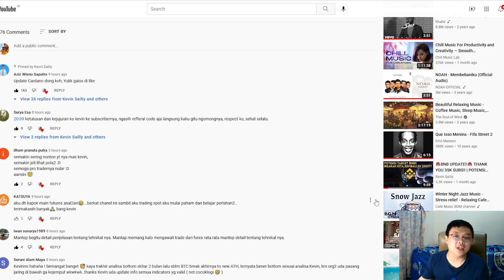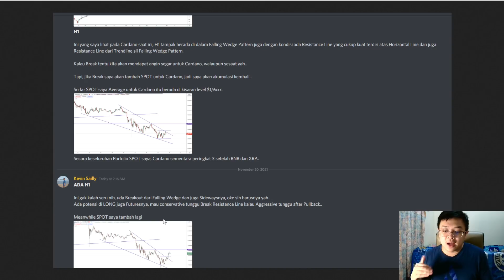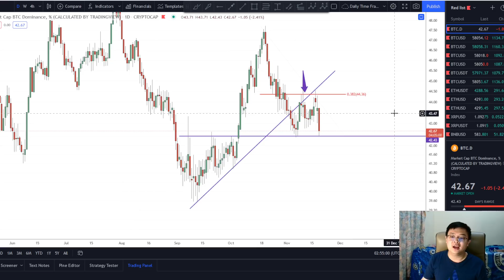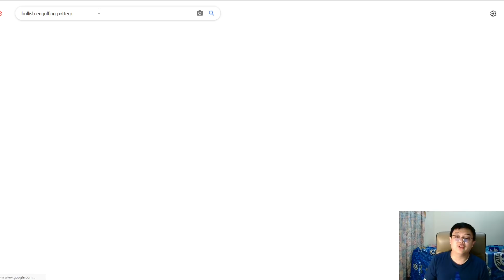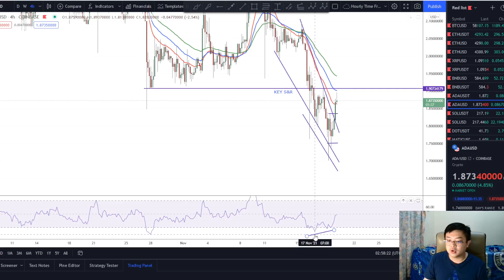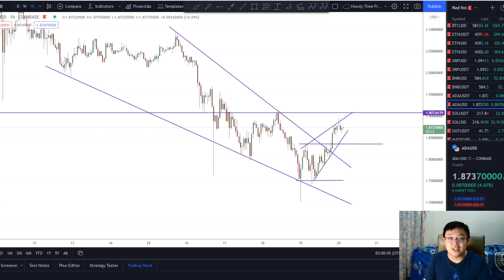🚨CARDANO UPDATE!!🚨STRATEGI SAYA TRADING DI SPOT MARKET!!! APAKAH CARDANO SIAP REBOUND KEMBALI??!!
Timestamps:
0:00 Intro
0:30 Thank You Your Response!!
1:30 Langkah Saya Pada Cardano [ Advance Group Content ] NFA!!
3:50 Analisa TF Daily - Falling Wedge Pattern
4:55 Kondisi Terkini BTC Dominance
6:00 Sharing Sedikit Metode Saya Entry di SPOT Market
7:30 Bullish Engulfing Pattern
8:30 EMA Bull Cross & Bullish Divergence on RSI
9:15 Kondisi Momentum Pada Cardano
10:05 Sedikit Advice Dalam Risk Management